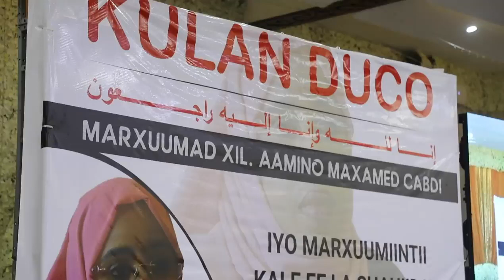Ra’iisul Wasaaraha oo ballanqaaday AUN xildhibaan Aamino inuu Cadaalad u raadin doono.